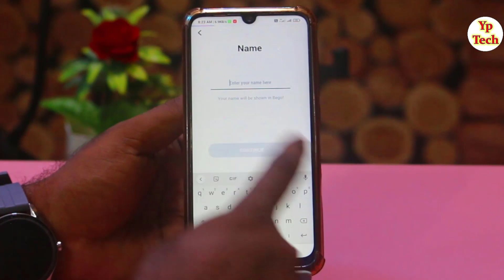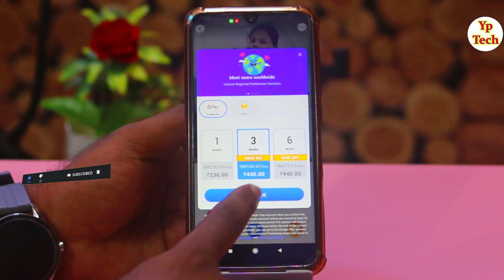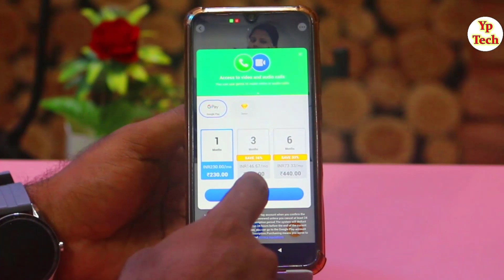Bego App Kaise Use Kare | How to use Bego App | Bego App Reviews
नमस्कार दोस्तों स्वागत है आपके और हमारे चैनल में दोस्तों आज के विडियो  में बताने वाले है की आप Bego app ko kaise use kare or ye real hai ya fake is video me puri jankari di gai hai